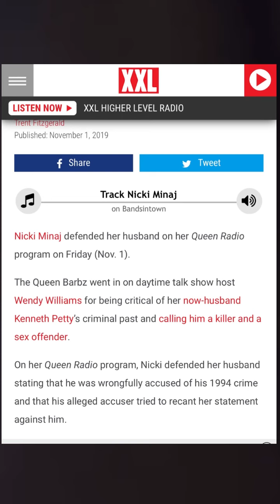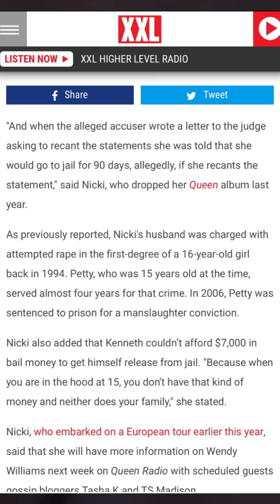September 22, 2021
Kenny Petty (Nicki Minaj Husband) accuser Jennifer Hough comes out with her story…